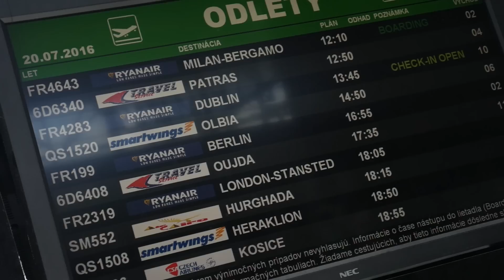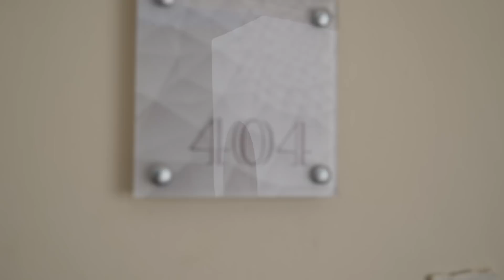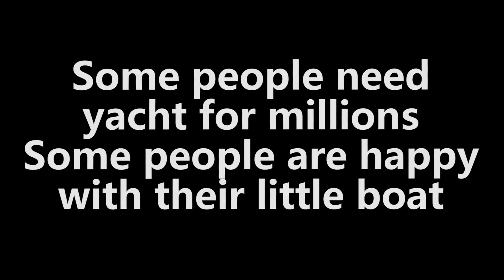AWESOME GREEK ADVENTURE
Sometimes we just need to relax. I have spent 8 days in beautiful Greece and I can say that it was worth it. I feel amazing and I am ready to bring you new exciting videos !